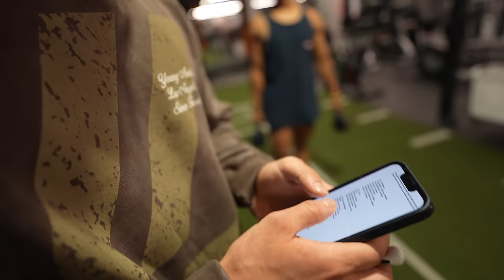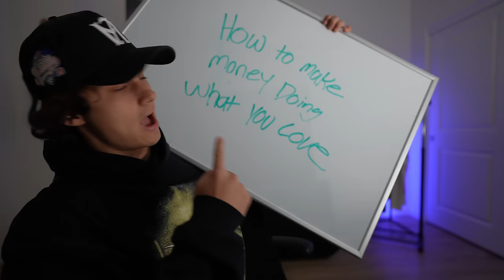THE RETURN OF AESTHETICS…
More to come soon. Love y'all, thank you for the support.

THE WORLD IS YOURS, WHAT IS REAL WILL PROSPER.

twich- Jeremywfoster

Support codes!

Youngla - JERM
HUGE Supplements - JERM
RGMNT Jewelry - JERM